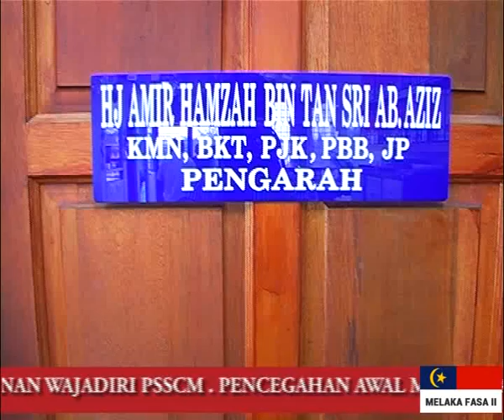WARGA EMAS KENA TIPU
Niat baik seorang warga emas di Batu Berendam untuk menumpangkan
tanah miliknya kepada seorang anak saudara bagi mendirikan sebuah rumah
di bawah Program Perumahan Rakyat Termiskin (PPRT) tajaan Risda dibalas
sebaliknya apabila tanah berkenaan disedari telah dipindah milik kepada cucu
saudaranya dengan secara tidak sah. Perkara itu disedarinya dua tahun lalu, apabila warga emas terbabit